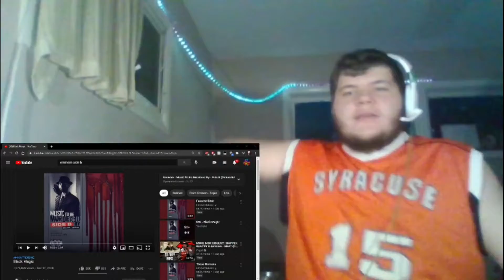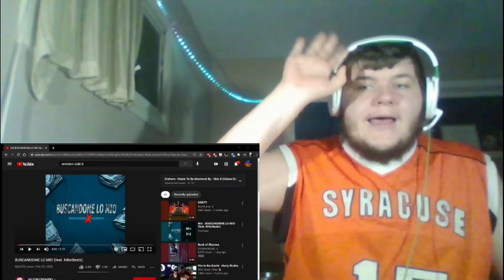TEEN REACTS TO | Eminem Ft. Skylar Grey Black Magic | SHE CAN SING!!!